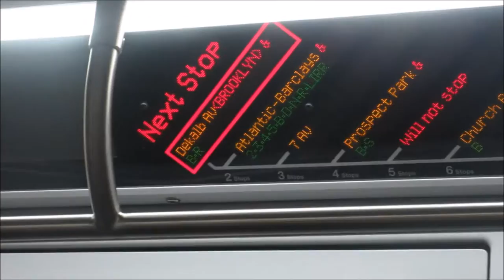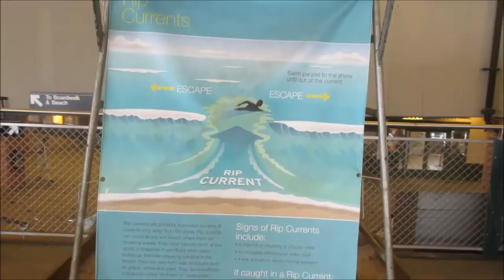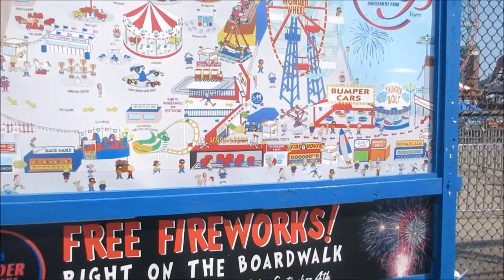A Walk Around Coney Island - HD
Let me show you around the Iconic Coney Island which is located in Brooklyn,New York City and right on the Atlantic Ocean.

If you enjoyed this video then please give it A BIG THUMBS UP,Thank you.

See below for ALL links to my videos from NEW YORK CITY.

All Video's Shot Using The Canon IXUS 265 HS

John